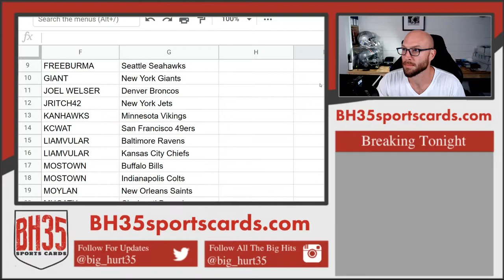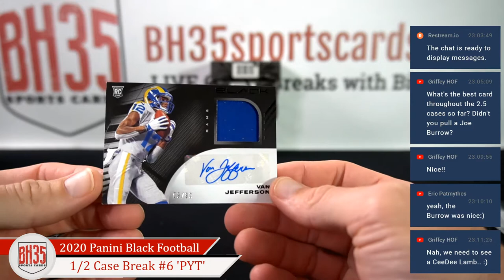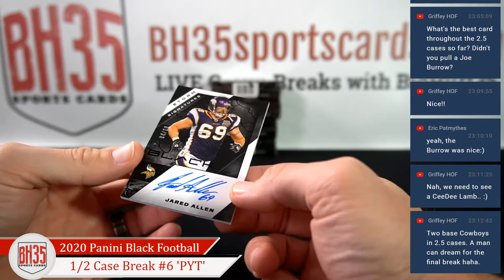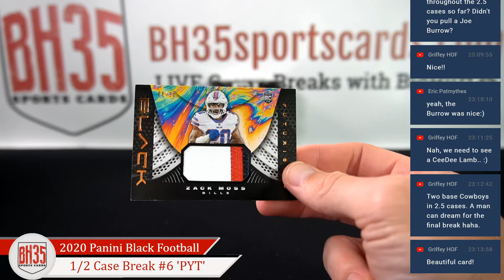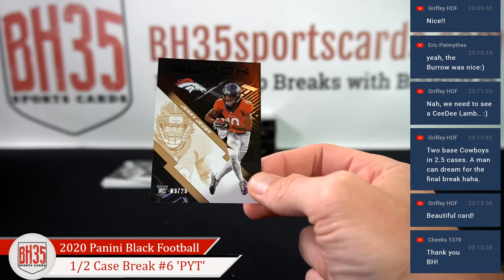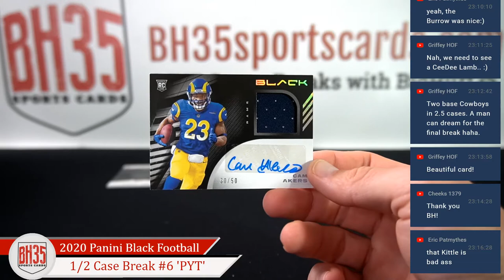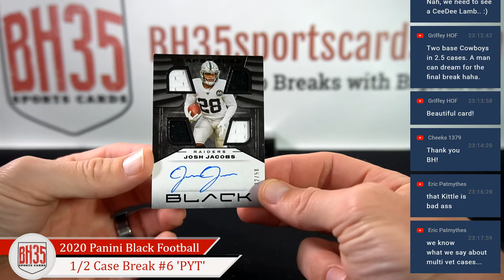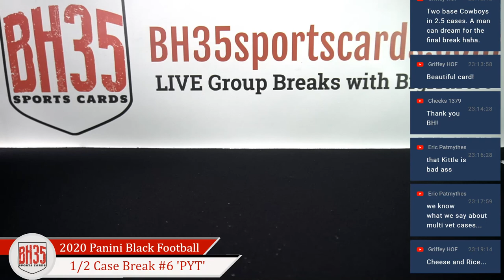2020 Panini Black Football | 6 Box 1/2 Case Break #6 Pick Your Teams